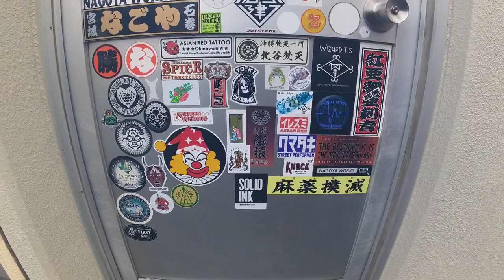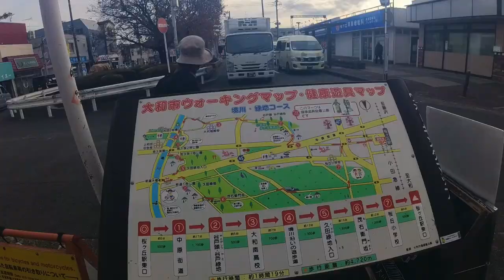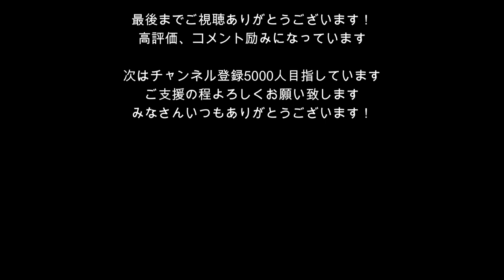【市営住宅団地 】渋谷住宅「昭和レトロな玄関と街並み」 神奈川県大和市 Kanagawa yamato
今回は神奈川県大和市にある団地「市営渋谷住宅」に行ってきました。バイクで小田急線の桜が丘駅周辺の様子も撮影しました。昭和60年～昭和62年から入居が開始されました。2棟・50戸の比較的古めの団地です。

現在そこにいる方々を否定する動画ではございません。純粋に歴史ある建物を極力配慮して撮影しております。

このチャンネルでは一人で街や廃墟、廃墟団地、ディープスポットを散策しています。昔ながらの昭和を感じる建物が好きで散策を始めました。

【動画の目次】
00:00 オープニング
00:12 「大和市営渋谷住宅」所在地
00:38 「小田急線 桜が丘駅周辺」案内開始
01:08  桜が丘駅周辺を歩いてみる
03:05  落ち着いた街並み
04:20 小田急線 桜が丘駅
05:00 「市営渋谷住宅」案内開始
06:02 癒される風景
07:22 外観と小田急線
08:00 昭和レトロな玄関